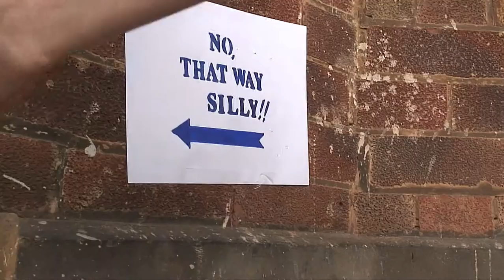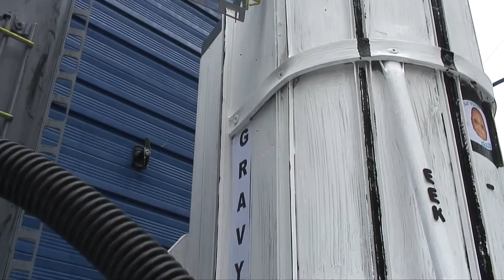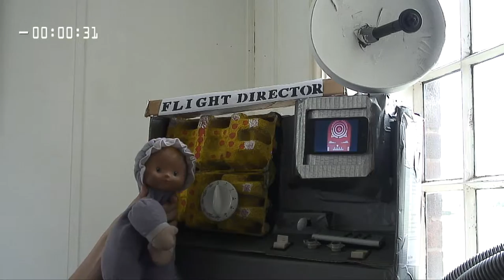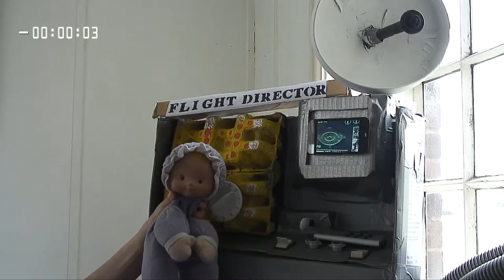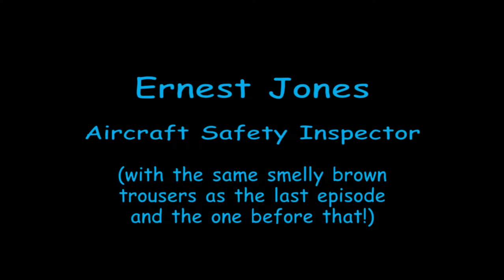Rocket - The Very Funny Baby McKee Show - Series Eight Episode 1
The Baby McKee Show - Series 8 Episode 1

Welcome to the very funny Baby McKee Show...

in this first  episode of the new series Baby McKee wants to go off planet in a quest to find more gravy. Meanwhile Davy builds a space rocket for Baby McKee whilst Baby McKee prepares himself for the launch but as ever things go horribly wrong in spectacular style.

Special Thanks To City Airport Barton

Many thanks to City Airport at Barton once more for allowing this episode to be filmed there. Also watch out for Andy Everest for playing the role of Airport duty manager and allowing Baby McKee to have his rocket launch there !

City Airport Ltd, Liverpool Road, Eccles, Manchester. M30 7SA